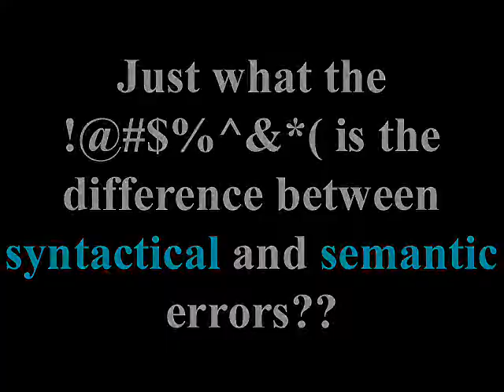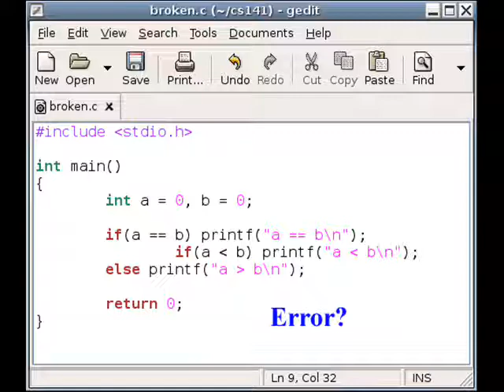Syntatic or Semantic?